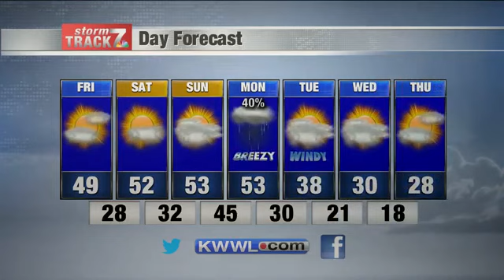KWWL Thursday Evening Forecast